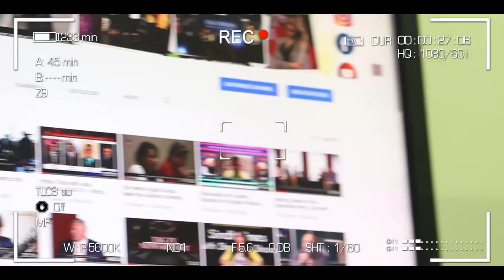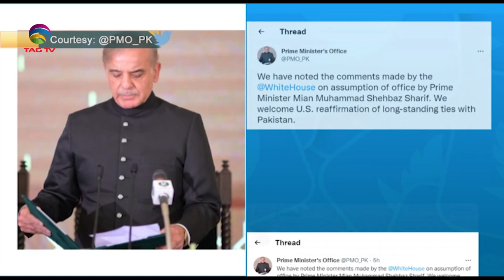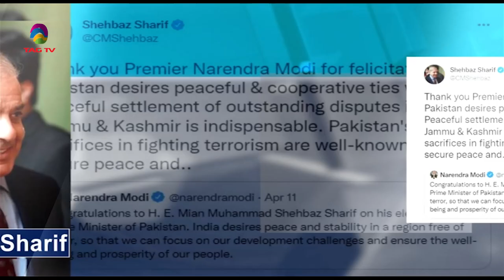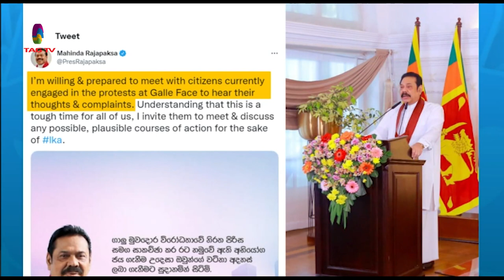India-US high officials' meetings,Pak PM urges better relations between Pak-India- SaNewsline Apr 13